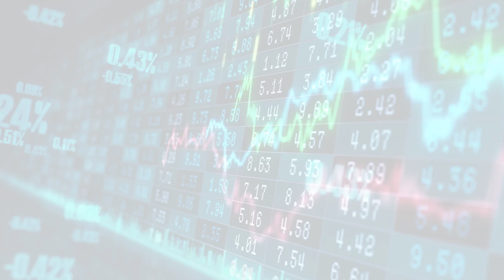MarketWatchLists: Pharmaceuticals Update for Monday, June 05, 2023, 17:05 EST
About:
MarketWatchLists is a service provided by Praefidi.